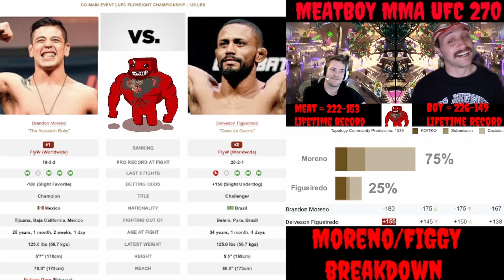Brandon Moreno vs Deiveson Figueiredo predictions UFC 270 picks UFC 270 predictions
Meat: 222-153 lifetime…
Boy: 226-149 lifetime...
MEATLOCKER!: 36-20 lifetime…
PARLAY FILLET!: 5-3 lifetime….
Brandon Moreno vs. Deiveson Figueiredo